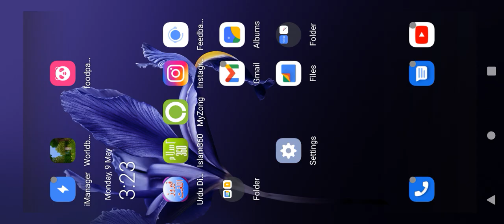I am playing Minecraft bedrock and duty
world building